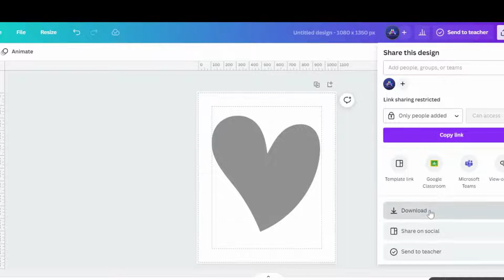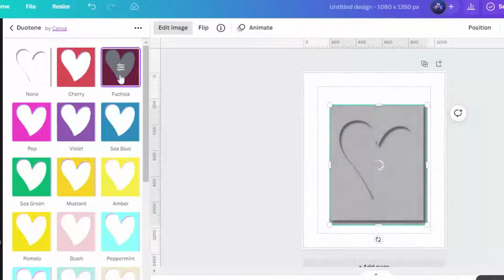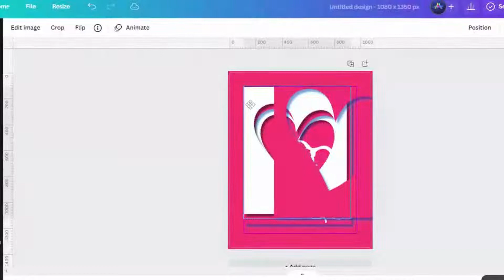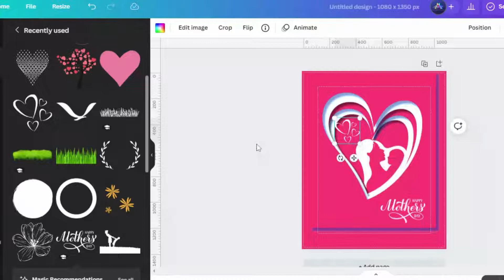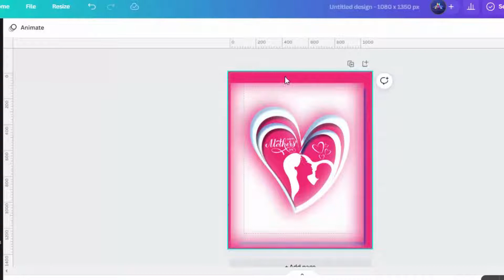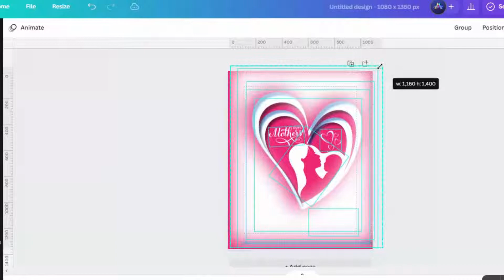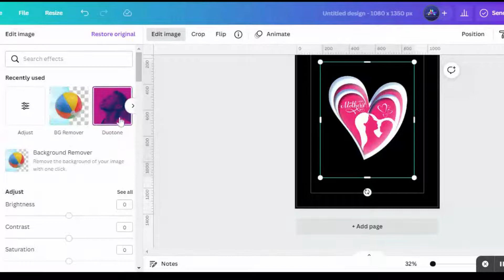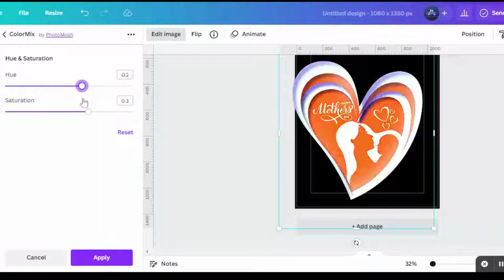Papercut design || Mother's day Special || Made in Canva || Canva Tutorial 2022 || Designer Deck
Welcome to Designer Deck!

In this video, Let's Create Papercut Mother's Day Design using Canva.

Look out For:
* Restore to original after using effects
* Duotone
* Colormix
   [Free to use] [Photoshop alternative]

Here’s the link to 'Remove Background FREE Alternative' in case you're using a FREE version of Canva: Click Here –

Please let me know if you’d like me to create something for you!